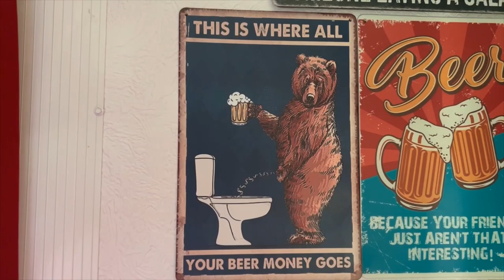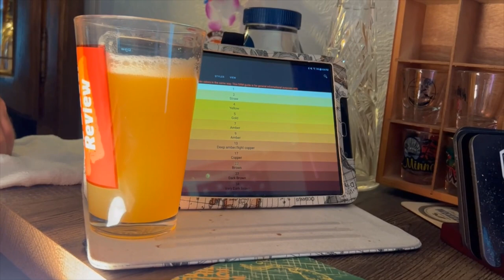Jam Juice Hazy IPA - NEIPA - Captain Lawrence Brewing Co - 8%abv